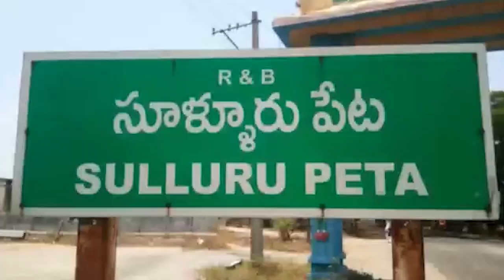Bulletin 9-5-23 - 12 pm